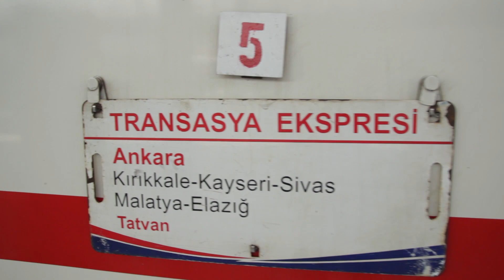Panica la granita-n Iran si alte povesti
Bifeaza clopotelul din dreptul canalului nostru pentru a nu rata niciun episod!